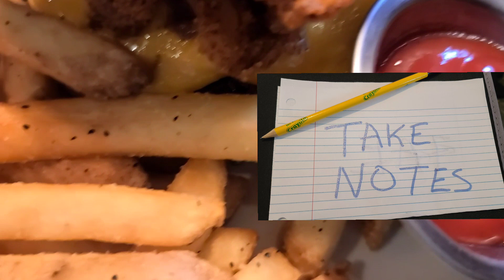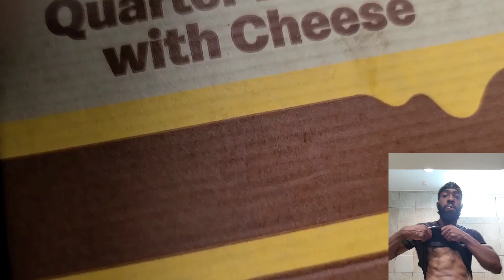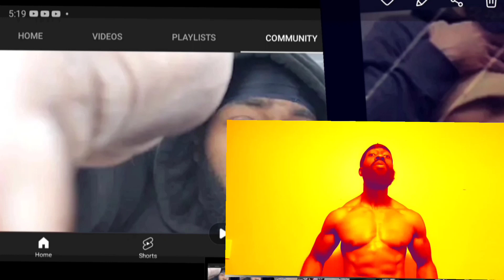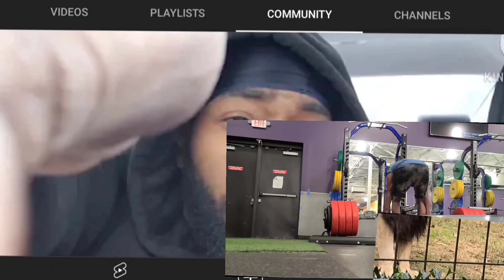The MAIN KEYS to Weight Loss SUCCESS!!! 🔑